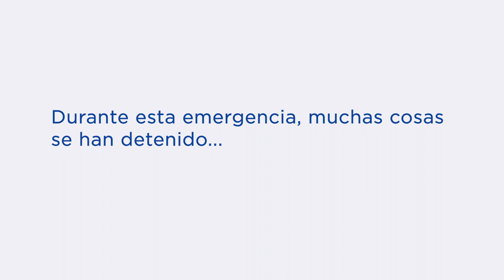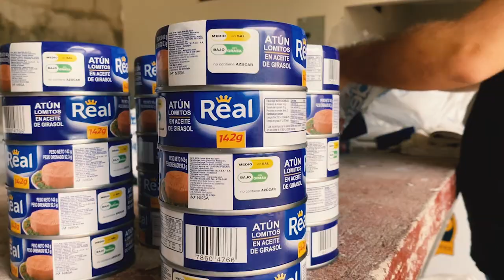Mana del Cielo -Llevando esperanza en medio de la emergencia.